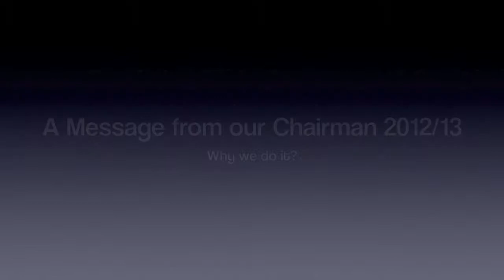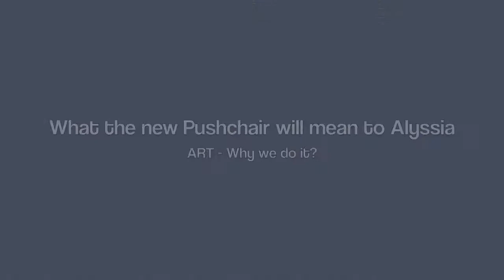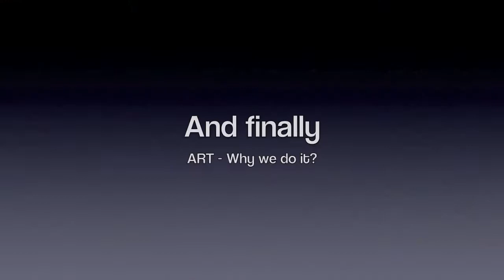ART Why we do it